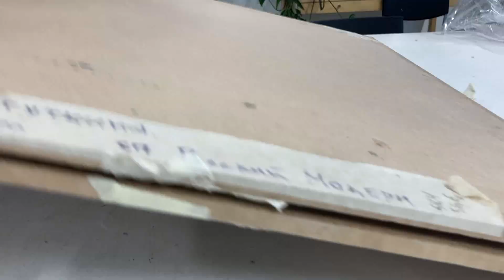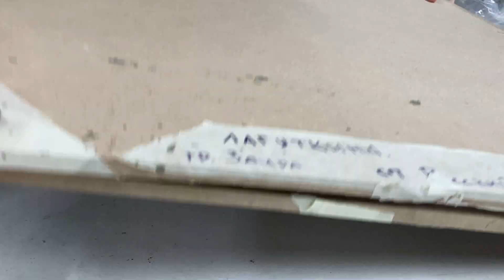Делала мозаику 84 часа - мое участие в спецпроекте от школы мозаики Сад Гранат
🌿Школа Сад Гранат

Поддержать мою работу можно тут
Бусти

таймкоды
00:00 - мозаичный привет!
00:50 - что такое спецпроект
02:00 - мои сомнения
02:26 - выбор референса
05:43 - где проходит работа?
06:43 - с чего все начинается?
07:08 - инструкции от преподавателя
08:37 - инструменты и выбор стекла
10:33 - реальная скорость сборки
11:58 - еще один нюанс работы со стеклом
13:54 - важный совет
14:57 - поддержка
16:35 - еще один адский инструмент
18:07 - прозрачное стекло
19:42 - работа стеклорезом
21:04 - трудный выбор
23:15 - возвращаюсь к мозаике
24:34 - прием работы кусачками
25:13 - все мое стекло
26:29 - бешеный папоротник
27:30 - еще прием работы кусачками
28:00 - собираю бешеный куст
30:23 - руки после работы
30:34 - последняя тессера
31:41 - это не конец
32:21 - переворачиваю
32:52 - массаж
33:15 - снимаю пленку
34:03 - зачищаю швы
34:40 - обработка краев
35:30 - крашу швы
37:07 - что было дальше?
37:51 - где посмотреть мозаику?
38:22 - финальные впечатления